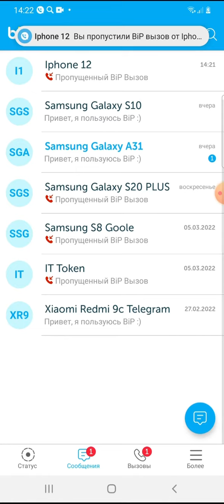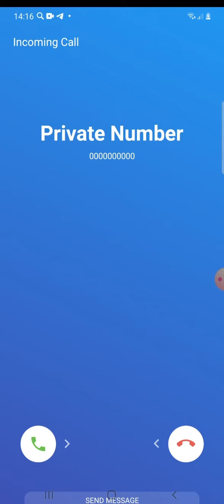Incoming Call BiP Messenger , Google Duo Video Calling , Galaxy vs Redmi vs LG vs IPhone